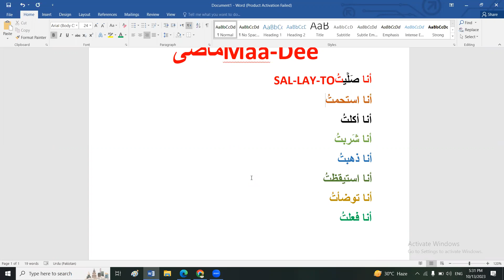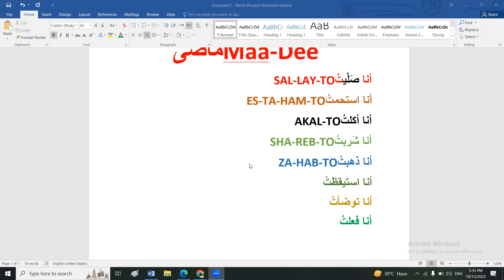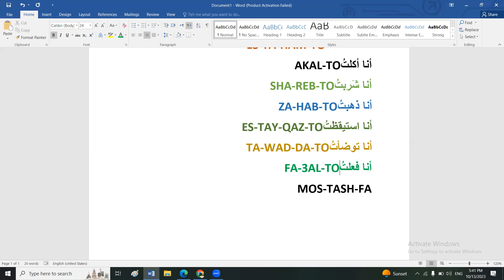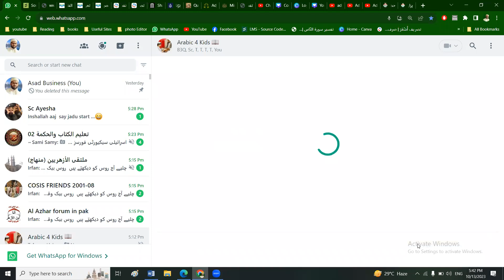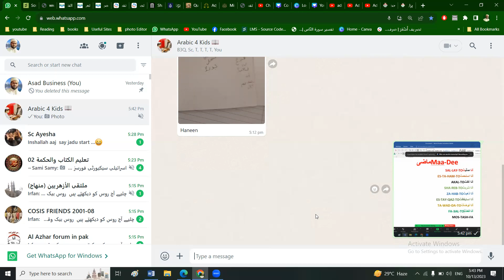Kids Arabic Class II Past Tense